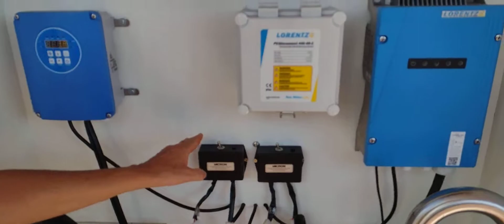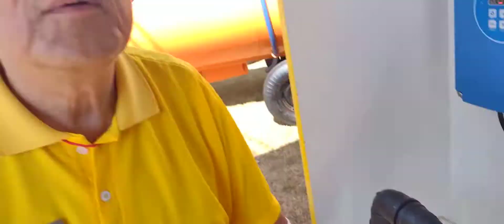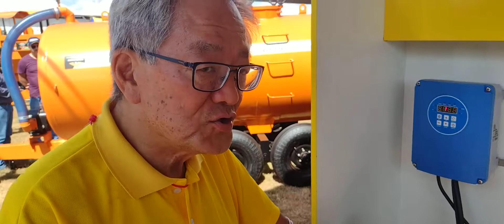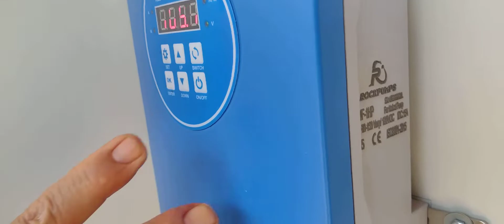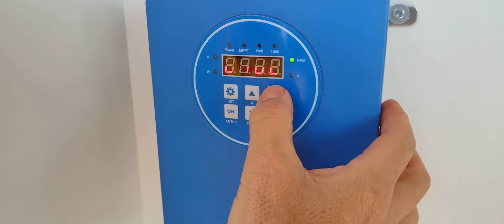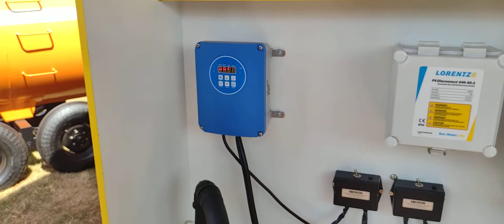Bomba Solar da Lorentz, funcionamento e detalhes técnicos